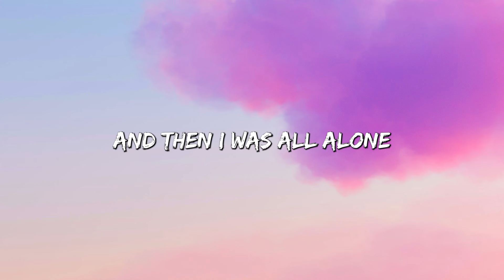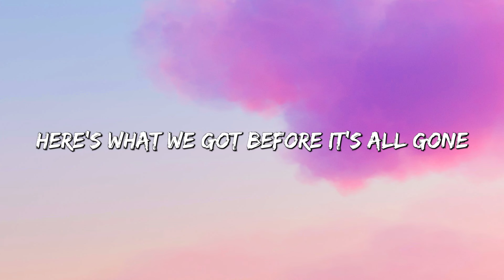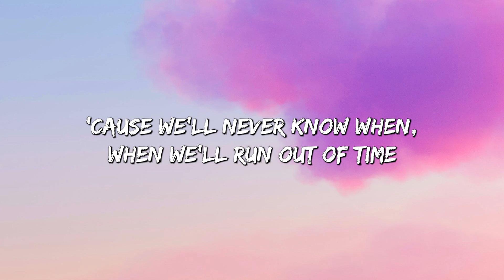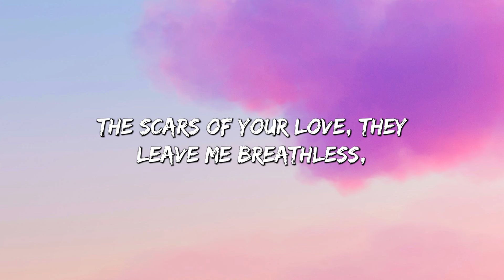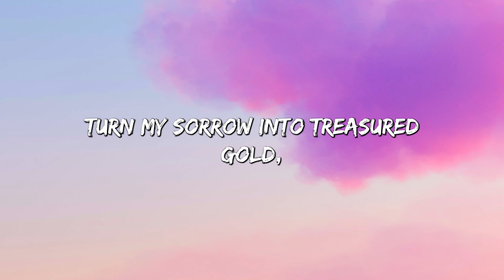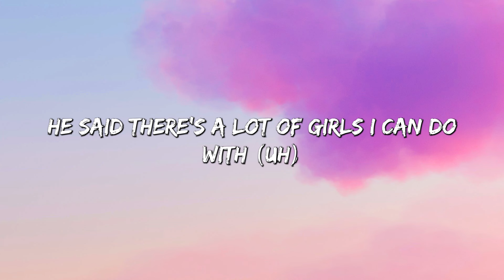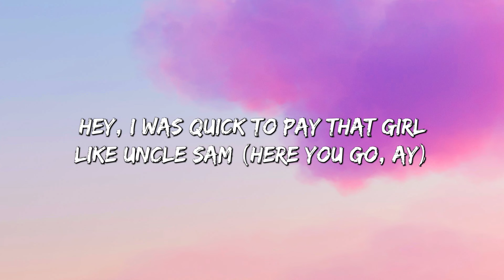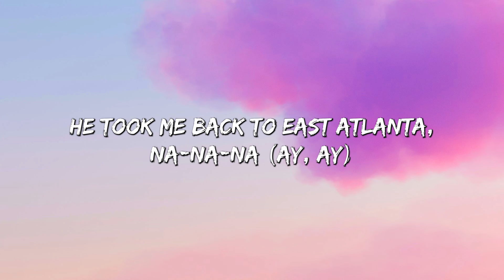Like I'm Gonna Lose You (Lyrics) | Meghan Trainor ft. John Legend Adele, Camila Cabello